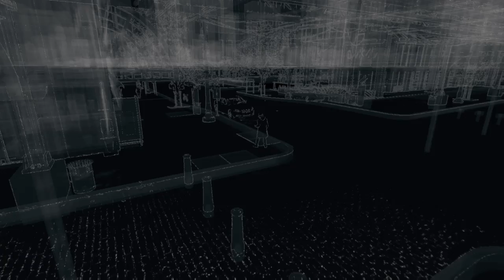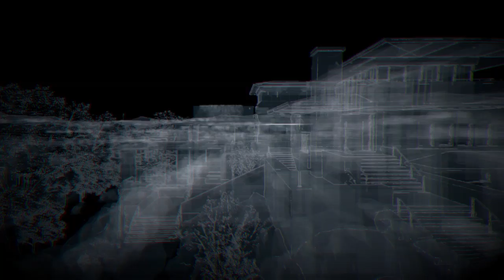WatchDogs: Gameplay The Palace Pack Mission Walkthrough- No Commentary- (HD) (PS4)